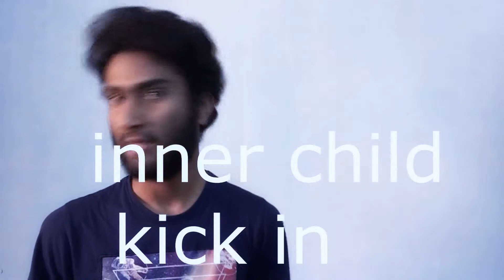MY NEW LOOK.....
this my new look for this summer,comment it down if u like it
Hit LIKE if this video bought a Smile on your Face
COMMENT down if u want to say something